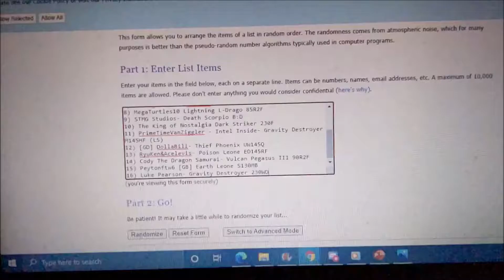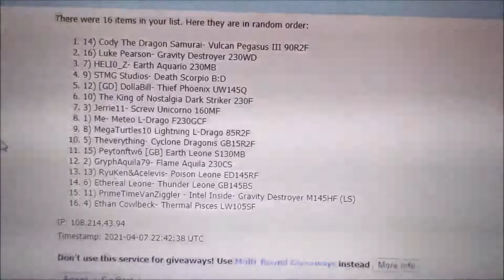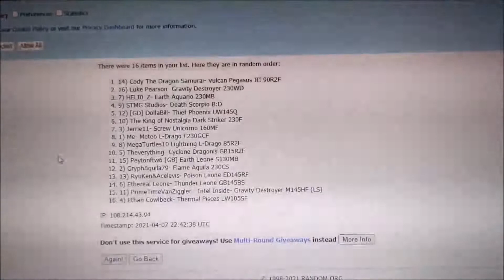LFCBT7 Brackets | Metal Fight Beyblade メタルファイトベイブレード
This is an absolute nightmare of a bracket. Literally every bey built to knock out Gryph is no where near him in the bracket or has a chance to lose before they face him. I also made a combo weak to attack types in an effort to beat Gryph and besides not being near him, I think in the combined winners and loser bracket, I'm in the most attack heavy + a terrible Round 1 matchup. Pure unluckiness. But I knew that coming in, so I don't feel too bad. Good luck to all the competitors, because you're all going to need it.